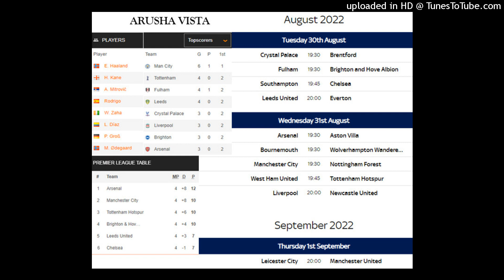Ep 20: EPL day 5 Fixtures Season 2022-2023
Match day 5 :(days and fixtures)
Crystal Palace vs Brentford. Premier League.
7:30pm, Tuesday 30th August 2022.
Selhurst Park.

Fulham vs Brighton and Hove Albion. Premier League.
7:30pm, Tuesday 30th August 2022.
Craven Cottage.

Southampton vs Chelsea. Premier League.
7:45pm, Tuesday 30th August 2022.
St. Mary's Stadium.

Leeds United vs Everton. Premier League.
8:00pm, Tuesday 30th August 2022.
Elland Road.

Arsenal vs Aston Villa. Premier League.
7:30pm, Wednesday 31st August 2022.
Emirates Stadium.

Bournemouth vs Wolverhampton Wanderers. Premier League.
7:30pm, Wednesday 31st August 2022.
Vitality Stadium.

Manchester City vs Nottingham Forest. Premier League.
7:30pm, Wednesday 31st August 2022.
Etihad Stadium.

West Ham United vs Tottenham Hotspur. Premier League.
7:45pm, Wednesday 31st August 2022.
London Stadium.

Liverpool vs Newcastle United. Premier League.
8:00pm, Wednesday 31st August 2022.
Anfield.

Leicester city vs Manchester city. Premier League
8:00pm, Thursday 1st August 2022.
The King Power Stadium.

More about top scores by now after 4 matchdays.

Manchester City new boy Erling Haaland is top of the goalscoring charts following his second-half hat-trick as his side came from two goals down to beat Crystal Palace 4-2 on Matchday 4.

Chasing the City man is Leeds star Rodrigo who sits on four goals but he fired a blank against Brighton last time out. He's joined by Fulham's Aleksandar Mitrovic on four after he opened the scoring against Arsenal in a 2-1 loss. Harry Kane is also on four goals after a brace at Nottingham Forest.
Chelsea's Raheem Sterling is now close behind on three goals after scoring against Southampton in midweek. He joins Crystal Palace attacker Wilfried Zaha and Liverpool's Luis Diaz who scored twice in the Reds' 9-0 thrashing of Bournemouth, while Pascal Gross bagged another winner for Brighton.

There are plenty of players on two goals, some of whom likely harbor hopes of contending. Two hail from Arsenal: Gabriel Jesus and Gabriel Martinelli. Other names in the chasing group are Leicester's James Maddison and Brentford duo Josh Dasilva and Ivan Toney.

But "own goal" has had the better start to the season than all the above with nine players scoring on their own net so far.